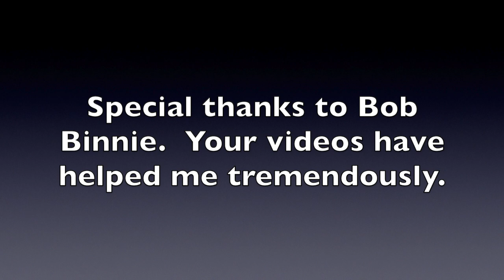Splitting a Hive. Introducing a new queen. Hive Inspection.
Join me for my first outdoor video coming from my new location in North Georgia!  Hive inspections, splits, etc.  Enjoy!